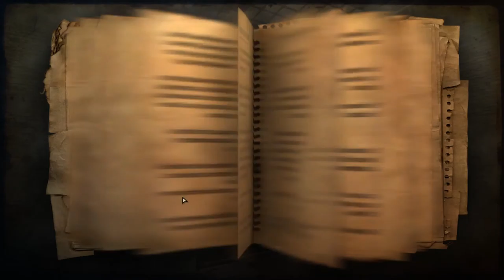GA Plays FarCry 2 Part 17